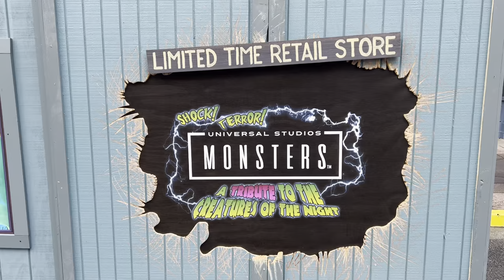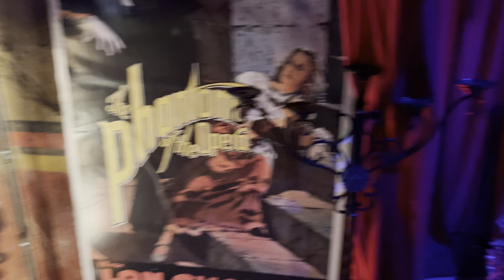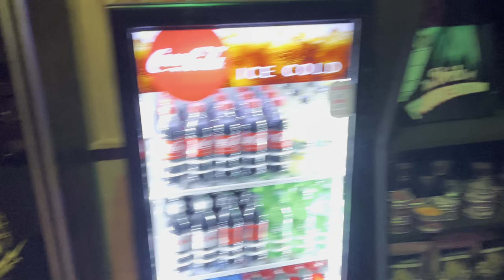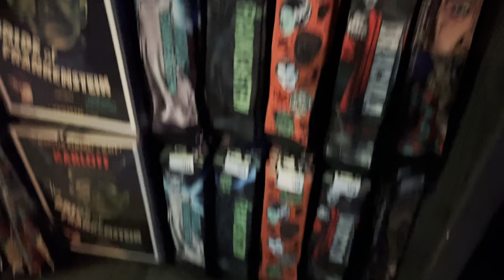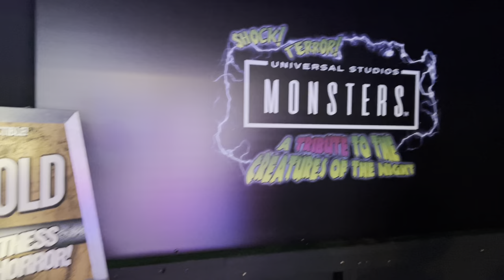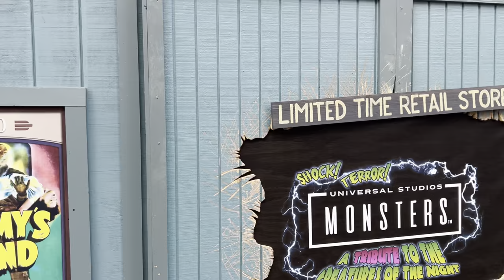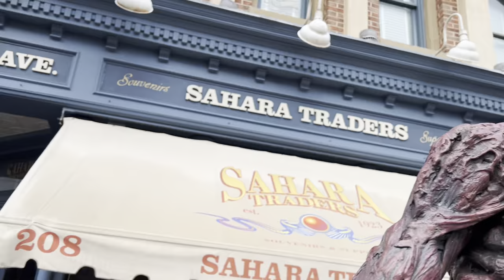Universal Monsters: A Tribute to the Creatures of the Night FULL TOUR Universal Studios Florida 2022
Universal Orlando Resort resurrects some of Universal Pictures’ most iconic monsters for an all-new, limited-time Tribute Store - Universal Monsters: A Tribute to the Creatures of the Night. From crumbling tombs to collapsing laboratories, the new merchandise location will transport guests to highly themed environments inspired by Dracula, Wolfman, Mummy, Phantom of the Opera, Frankenstein’s Monster and The Bride of Frankenstein. Guests can check out a variety of Universal Monsters-dedicated merchandise, pose with life-sized photo opps, and even “monster-ize” themselves as caricature artists “stitch” them together with the likeness of their favorite creature.

Universal Monsters: A Tribute to the Creatures of the Night is open daily and located in the Sahara Traders store next to Revenge of the Mummy.